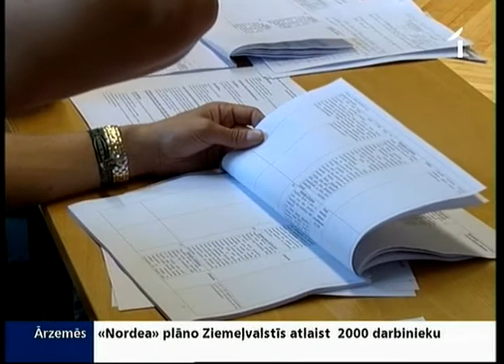Skata grozījumus Meža likumā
Pamatīgas izmaiņas piedzīvo Meža likums, kas lielā mērā nosaka, kā apsaimniekojam savu lielāko dabas bagātību un Valsts kases galveno ienākumu avotu - mežu. Mežu ciršana izraisījusi lielu sabiedrības viļņošanos, un daudzi cer, ka līdz ar likuma grozījumiem saimnieciskā darbība kļūs mežam draudzīgāka. Deputāti grozījumus grib pieņemt vēl šīs - atlaistās Saeimas laikā. Atbildīgā Saeimas komisija tos rīt izskatīs 2. lasījumā, bet šodien karstas diskusijas aizvadīja īpaša darba grupa.